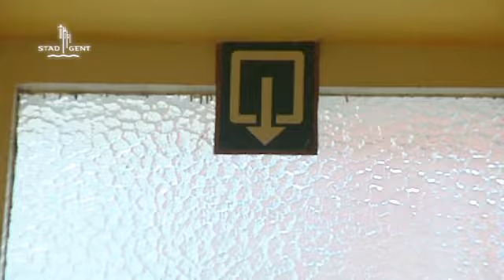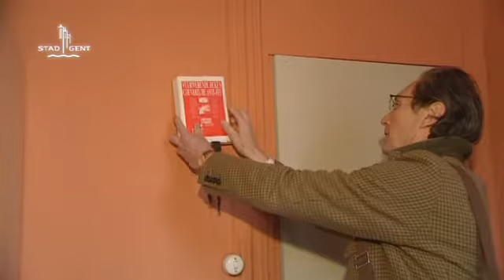Stadstelevisie Gent: studentenwoningen (16/03/2011)